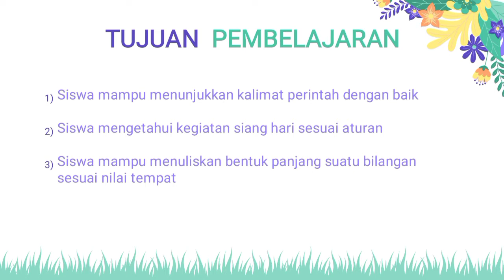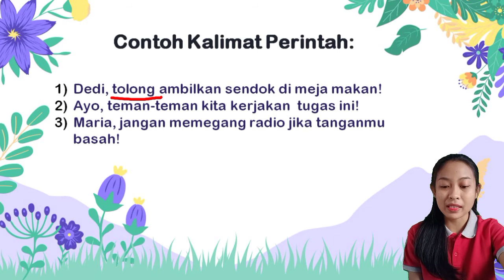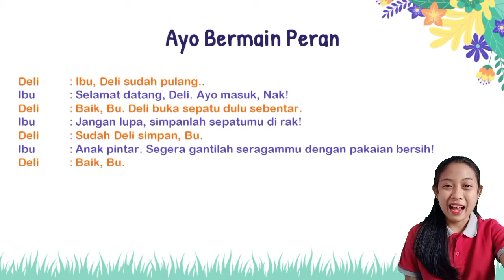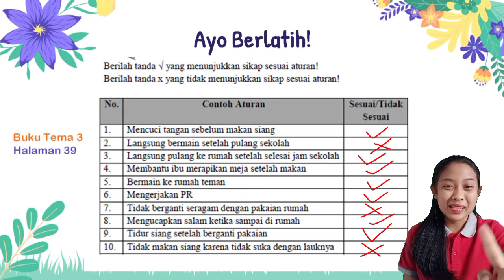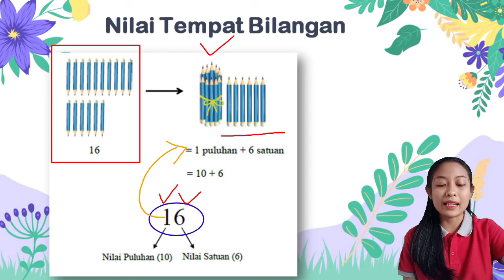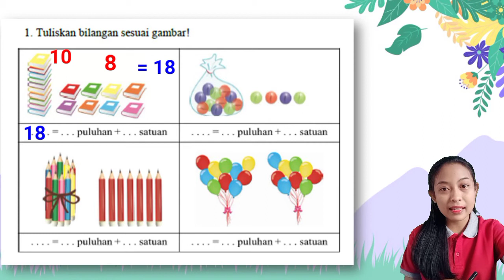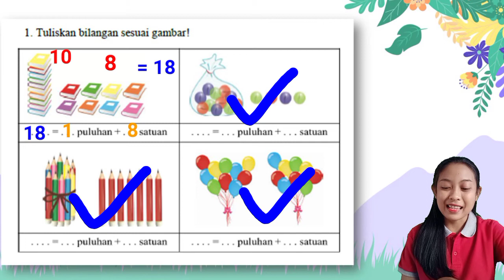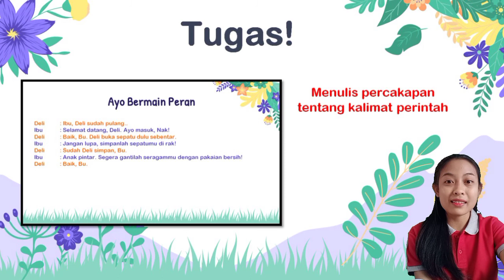Kelas 1 Tema 3 Subtema 2 Pembelajaran 6